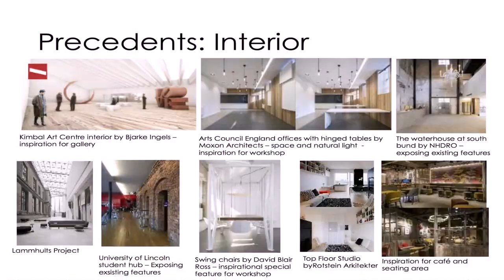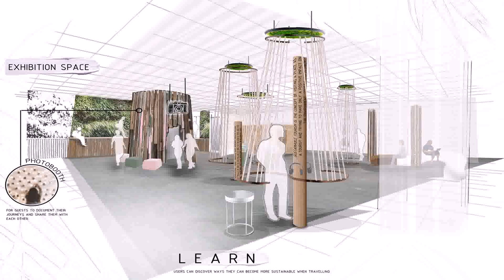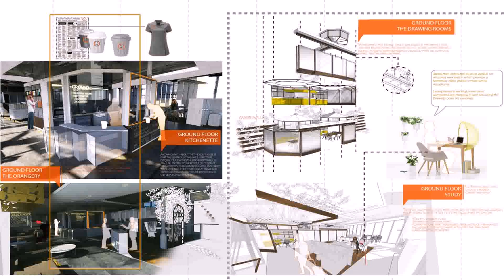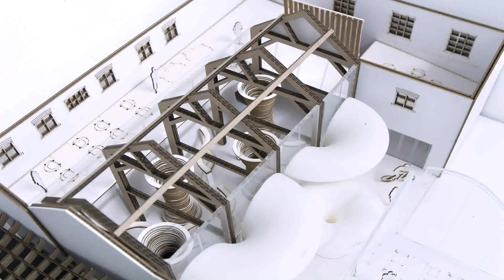Interior Design University League Tables